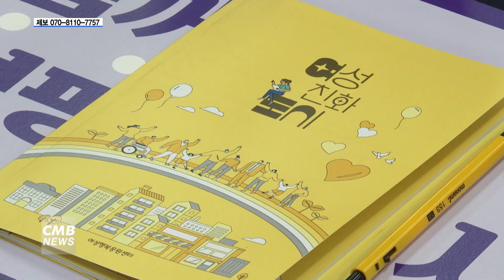[광주뉴스] 광주 북구, '여성행복응원 네트워크' 출범...여성친화도시 조성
■CMB뉴스

광주 북구가 '여성행복응원 네트워크' 발대식을 개최하고 활동에 들어갑니다.

광주 북구는 지난 27일, 북구청에서 여성친화도시 3단계 선도모델 구축을 위한 '여성행복응원 네트워크'를 출범했습니다.

이날 발대식을 시작으로 네트워크는
성평등 정책추진의 기반을 구축하고
가족친화환경을 조성하는 것을 비롯한
여성친화도시 조성을 위해 노력할 계획입니다.

▶ 문 인 / 광주 북구청장

"지금 여러분께서 북구 여성분들의 행복을 함께 해주신 바로 오늘 이 순간에 여러분들은 위대한 분이라고 저는 생각합니다. 이렇게 위대한 순간을 함께 해주신 옆의 분들께 서로 바라보시면서 감사와 존경의 박수를 쳐주시길 바랍니다."

한편 북구는 지난 2011년 여성친화도시로 지정됐고,
2016년에는 2단계, 2021년에는 3단계로 지정되면서
여성의 사회활동 참여와 돌봄 사각지대 해소를 위한 사업을 추진하고 있습니다.